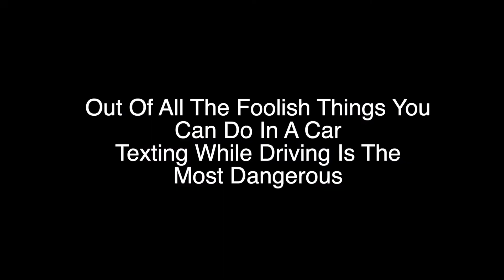It Can Wait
It Can Wait Contest Submission